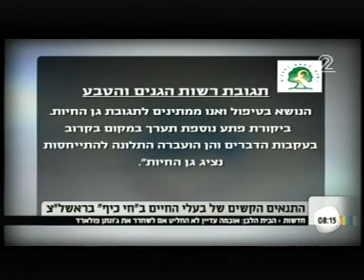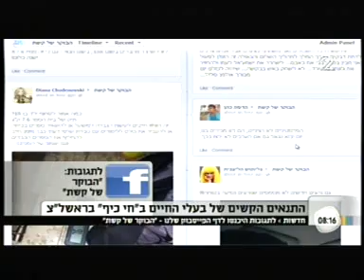למי כיף?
אז מה היה לנו עד עכשיו?
קראנו על כך שבדנמרק הרגו ג'ירף ואחר כך 4 אריות
לגן החיות בקרית מוצקין הטיסו פינגווינים משבדיה הקרה לישראל החמה...
תמונה של מבקר "בחי כיף" עוררה את הפייסבוק
ואם אתם שבזה הסתיימו הצרות- אלו רק הצרות שהצליחו להגיע לאוזני התקשורת...
גן חיות הוא לא מקום לבעלי חיים!
עו"ד יוסי וולפסון בתכנית הבוקר של קשת
לקריאה נוספת אודות מצבם של בעלי החיים בגני החיות